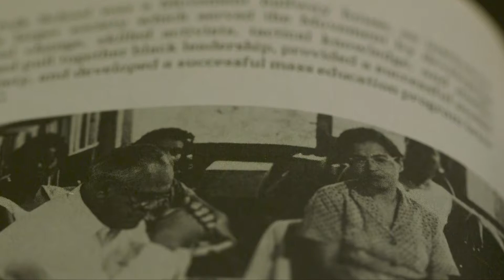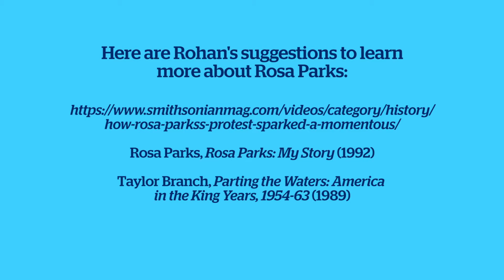Rohan's Rebels: Rosa Parks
Professor of Modern British History Rohan McWilliam from Anglia Ruskin University gives a series of short lectures about some of history's most important rebels. Rosa Parks was a major figure in the American civil rights movement, not only daring to sit in a non-black section of a bus, but surviving the experience.